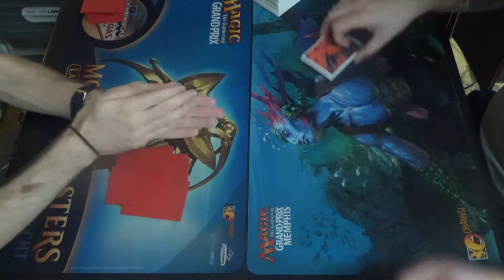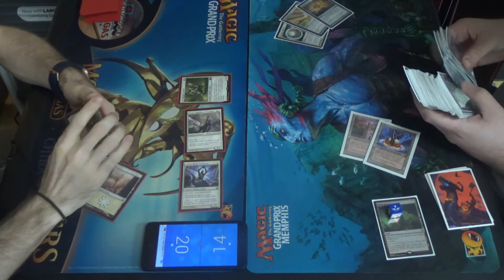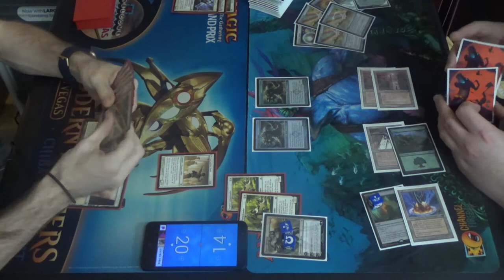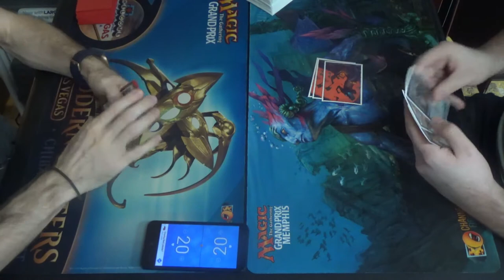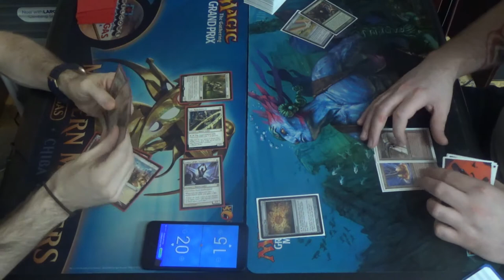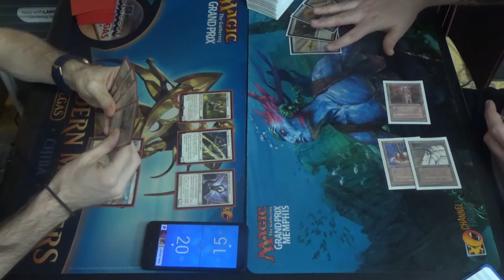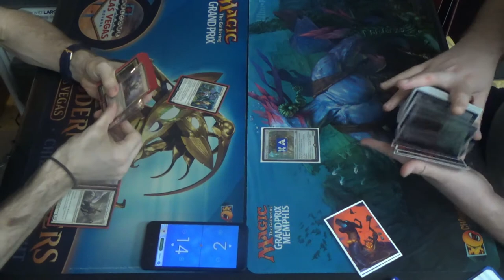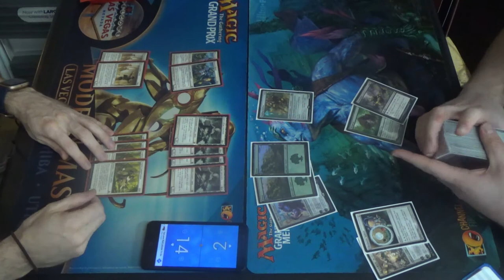Modern MtG — Mono White Soldiers vs. Mono Green Tron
While Infect almost can't lose this match, midrange decks tend to get eaten alive by Tron. Fortunately, Thalia on the play is hopefully able to slow them down for long enough, and the clock from Captain of the Watch can close a game out of nowhere. If only I could have found my copies of Stony Silence for the sideboard…

Modern Soldiers are silly, but even without the prison shenanigans that they have in Legacy, I still rather like their gameplan. Mono white weenie at its most organized, I suppose.

Alright, now THIS should be the correct list for the Modern tournament:
Creatures (33)
4 Ballyrush Banneret
4 Battalion Foot Soldier
1 Brimaz, King of Oreskos
3 Captain of the Watch
1 Law-Rune Enforcer
4 Legion Conquistador
3 Mentor of the Meek
1 Mirror Entity
4 Preeminent Captain
4 Soldier of the Pantheon
4 Thalia, Guardian of Thraben
Instants (4)
4 Path to Exile
Lands (22)
4 Cavern of Souls
1 Horizon Canopy
1 Nykthos, Shrine to Nyx
15 Plains (which should be snow-covered, I know)
1 Zoetic Cavern
However, I should note that one of the viewers of a previous video pointed out that the video featured a second Law-Rune Enforcer. This probably means that I was either playing with 61 cards or, more likely, only had 14 Plains in the deck.

If you'd like to see more silly gameplay videos of mine, then please check out this playlist of Modern MtG games:

Thanks to our patrons:
LinkXNess